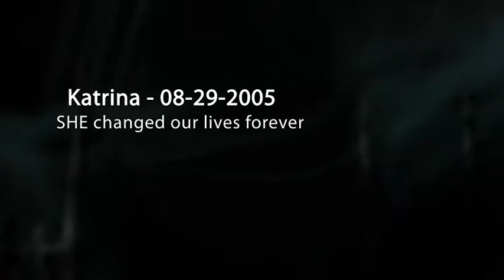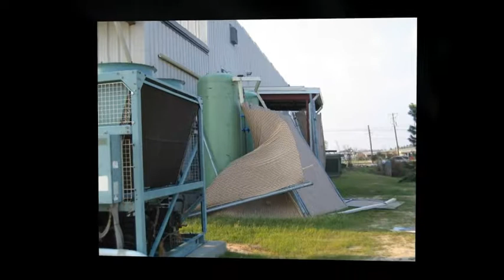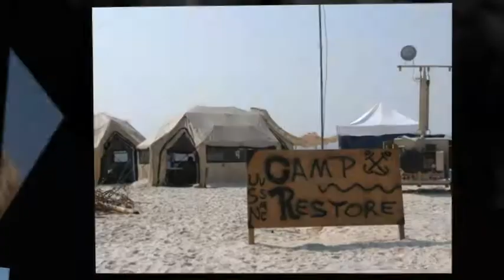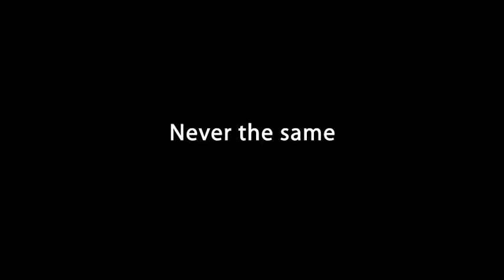The Day my world stood still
The week after Katrina, 2005